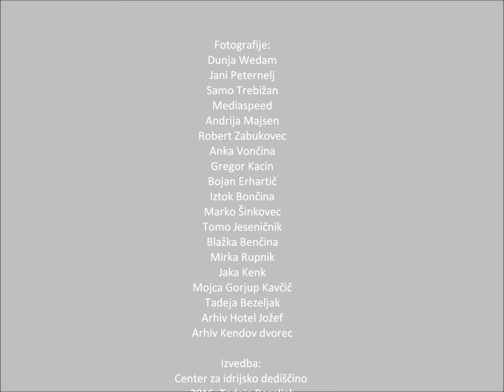Slovenija: - To je Idrija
Odkrijte in doživite Idrijo, mesto Unescove dediščine! Vabljeni v Idrijo v vseh letnih časih! Dobrodošli!
Idrija - discover the city of Unesco Heritage! Have fun in Idrija! Welcome to Slovenia!

Izvedba/By: Center za idrijsko dediščino/Idrija Heritage Centre

Fotografije: Dunja Wedam, Jani Peternelj, Samo Trebižan, Mediaspeed, Robert Zabukovec, Andrija Majsen, Gregor Kacin, Marko Šinkovec, Tomo Jeseničnik, Anka Vončina,  Bojan Erhartič, Blažka Benčina, Iztok Bončina, Mojca Gorjup Kavčič, Jaka Kenk, Mirka Rupnik, Tadeja Bezeljak, arhiv Hotel Jožef, arhiv Kendov dvorec

Na fotografijah: Milena Ristič, Nina Erjavec, družina Pisk, Tjaša Kokalj Jerala, Iryna Osypenko Nemec